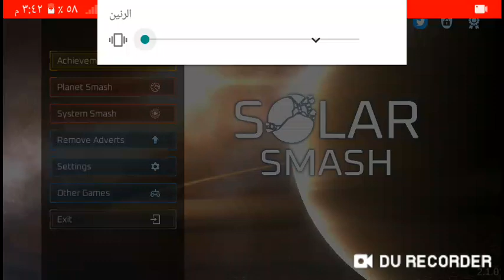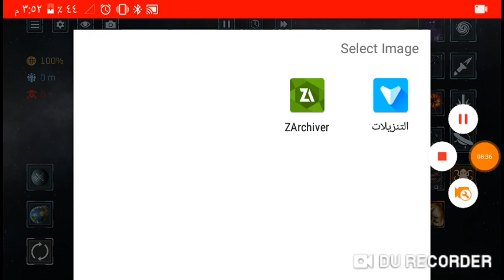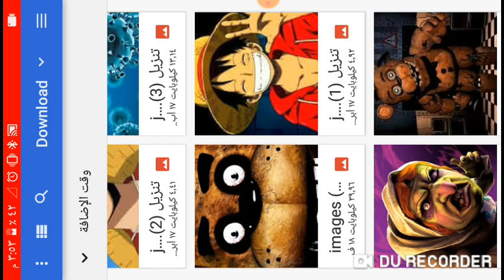تحديث solar smash كلب بيلعب جولف وبيضرب ليزر